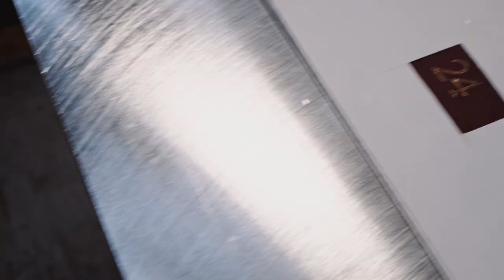The Haigh's Luxury Advent Calendar 2021 - Director's Cut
To celebrate the joy of the festive season and countdown to Christmas we have created Australia’s first luxury chocolate Advent Calendar. This exquisite limited edition Advent Calendar showcases the very best Haigh’s chocolates and artisan skills of our chocolatiers.